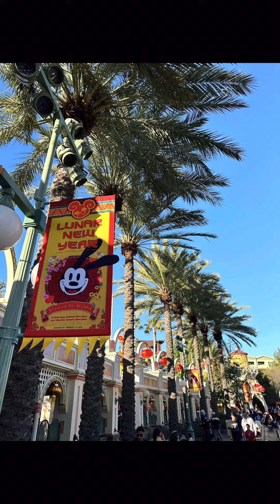Happy lunar new year!!